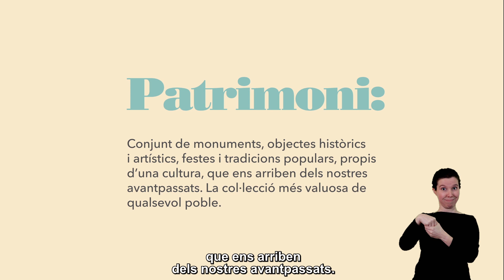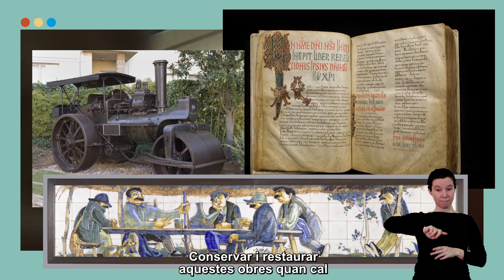Centre de Restauració de Béns Mobles de Catalunya - Què fem? (LSC)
Vídeo en llengua de signes que explica què fem al Centre de Restauració de Béns Mobles de Catalunya (CRBMC).